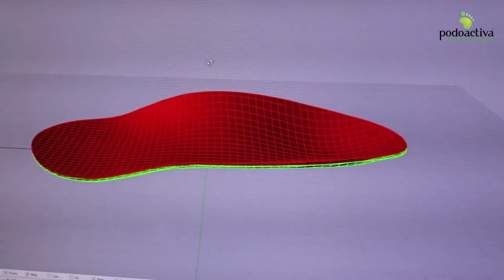Síndrome Post Polio. Tratamiento con plantillas personalizadas de secuelas de la Poliomielitis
Analizamos el caso de un paciente que acudió desde Cádiz a nuestra sede central de Podoactiva en Huesca después de haber probado durante años multitud de plantillas y férulas sin obtener cambios significativos.

Te contamos más sobre el diagnóstico, tratamiento y resultado de este caso en nuestro blog